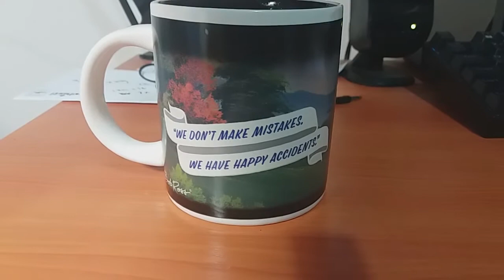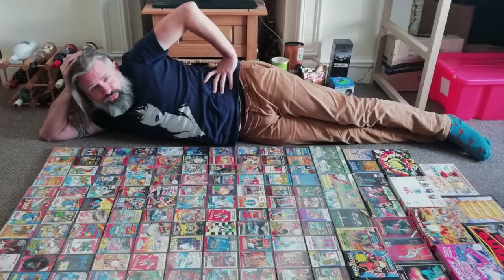New Paintings | Birthday | Book Cover Art | Bob Ross Mug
It's that magical time of the month when Jim talks about the latest paintings that have sprung from his slug-infested easel. There will also be exciting bits of news that will brighten the heart of the darkest souls.

As ever, some fruity language may be employed, so avoid if easily offended.

To view/buy my books

To view/buy my paintings

0:00 - Magical Mug
0:55 - Intro
1:44 - One Step Nearer The Coffin
2:22 - The Boneyard Retro Arcade
3:00 - Blowing on a Pair of Titties
3:26 - Livestream
3:54 - Zsolt's Drawing
4:16 - Selling Ancient Video Games
4:54 - Advanced Ebay Selling Tip
5:35 - Paintings Intro
6:35 - Painting 1
7:30 - Painting 2
8:10 - Painting 3
8:40 - Painting 4
9:16 - Painting 5
9:51 - Painting 6
11:29 - Painting 7
13:13 - Skull Painting Process
15:51 - Book Cover Using Skull Painting